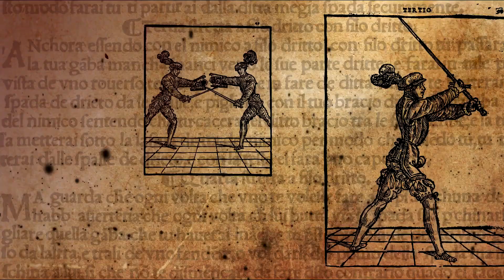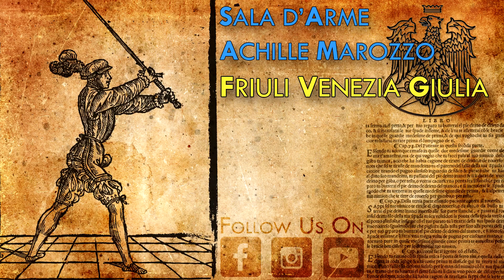Jonathan Gelli VS Andrea Morassutto - Sidesword - Round of 8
This fight was part of the tournaments at Hemaics Dolomiti 2019, hosted
Jonathan is starting on the right
Andrea is starting on the left

and on our site!